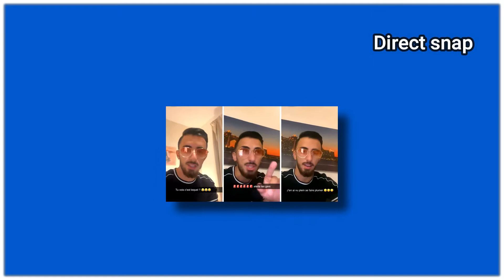WALID SAX: 2 MECS 2 MEUFS QUAND IL FAUT PAYER L’ADDITION ET QUE TON POTE A AUCUNE CHANCE DE CONCLURE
Bon c’est plus une surprise pour personne mais Walid Sax est toujours Dubaï et profite de ses vacances.
Aujourd'hui Walid Sax nous partage les moments gênants quand la meuf que tu convoites vient s'assoir à ton transat et que tu obligé de payé l'addition. Ou quand ton pote n'a pas réussie à en draguer une des 2, le malaise...______________________________________________________________________________